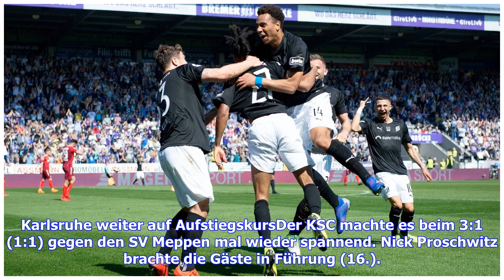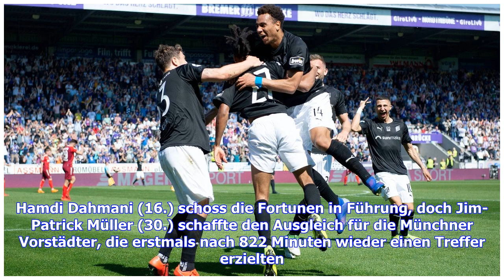3. Liga: VfL Osnabrück macht Aufstieg in 2. Bundesliga perfekt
3. Liga: VfL Osnabrück macht Aufstieg in 2. Bundesliga perfekt
3. Liga: VfL Osnabrück macht Aufstieg in 2. Bundesliga perfekt

Der VfL Osnabrück ist vorzeitig am Ziel seiner Träume: Nach acht Jahren haben die Niedersachsen die Rückkehr in die 2. Bundesliga perfekt gemacht. Am 34. Spieltag gewann der Drittliga-Tabellenführer gegen den VfR Aalen mit 2:0 (1:0) und ist damit nicht mehr von einem Aufstiegsrang zu verdrängen. Bildergalerie Transfermarkt: Transfers der Bundesliga78 Bilder Felix Agu (28.) und Benjamin Girth (88.) trafen für den VfL.VfL-Fans stürmen den PlatzDie Fans feierten frenetisch ihr Team, nachdem die Rüc...